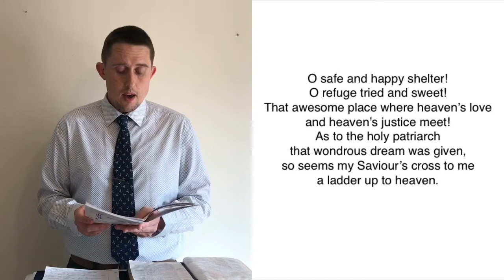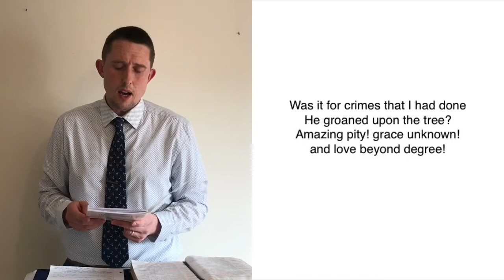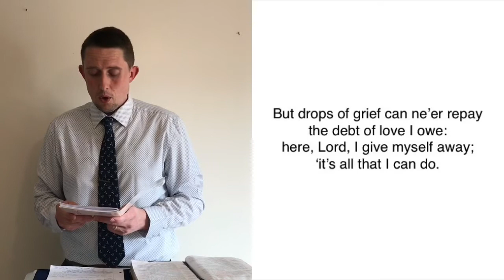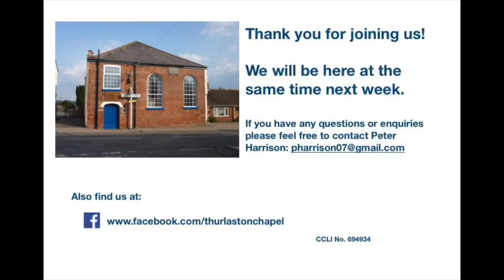Good Friday Service 10/04/20